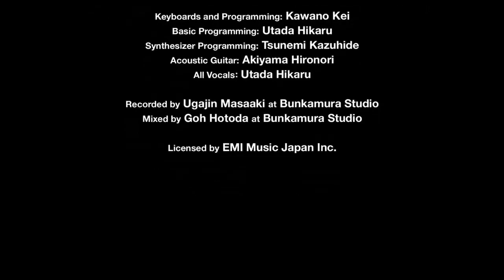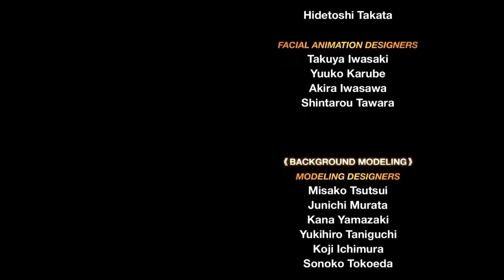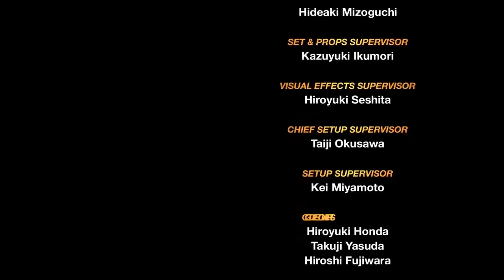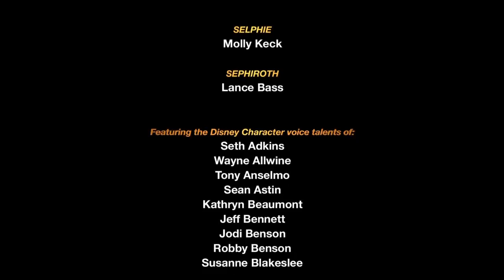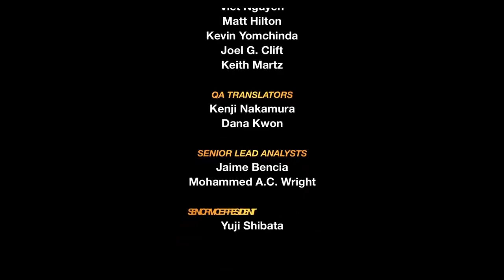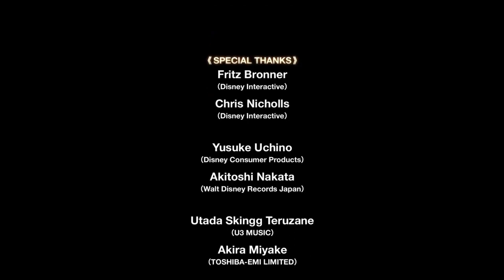Kingdom Hearts 1 Final (World of Darkness)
Taking the fight to Ansem and hints of KH1 games secret bosses.